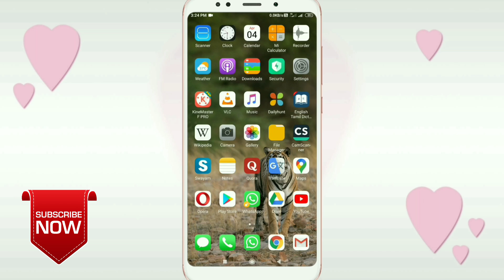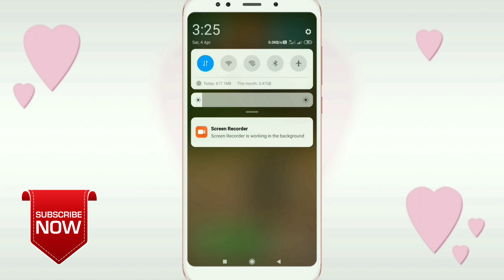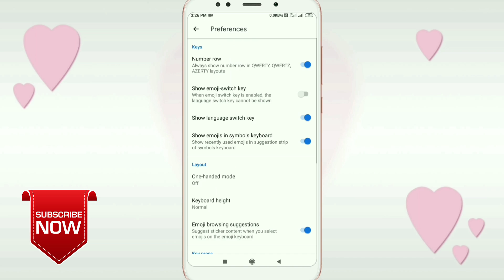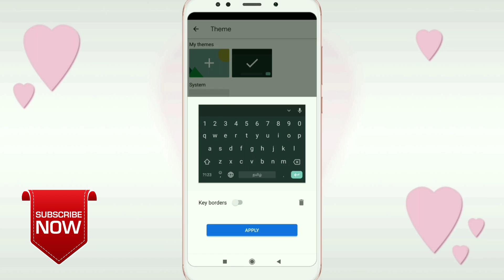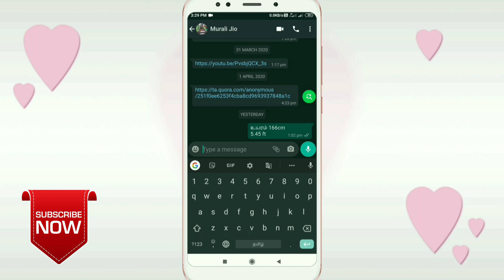பேசினாலே டைப் ஆகும் | Google Voice typing settings | Google keyboard | Gboard Settings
All in one best keyboard for Android mobiles & Google Voice typing setting | in Tamil

இந்த வீடியோவில் கூகுள் ஜிபோர்டு வாய்ஸ் டைப்பிங் மற்றும் தமிழ் டைப்பிங் செட்டிங்ஸ் பற்றி பார்ப்போம்.

Facebook ID Name – MuralitharanLeo

If you have any queries, please leave your comments at the comment section.

இனி பேசினாலே டைப் ஆகும்
google voice typing setting
google voice typing not working
gboard voice typing
Voice typing google keyboard tamil
gboard voice typing tamil
gboard voice typing setting
gboard voice typing not woring
Tamil keyboard for Android mobile
All in one best keyboard for Android phone
Gboard keyboard setting
Gboard tips and tricks in tamil
Gboard settings
gboard tamil typing
alternate keyboard for ezhuthani and sellinam
gboard tamil voice typing

Fast and smart typing with Emojis, GIFs, and more

Gboard has everything you love about Google Keyboard—speed and reliability, Glide Typing, voice typing, and more

Handwriting* — Write in cursive and printed letters

Multilingual typing — No more switching between languages manually. Gboard will autocorrect and suggest from any of your enabled languages.

* Not supported on Android Go devices
Hundreds of language varieties, including:

Pro tips:
• Gesture cursor control: Slide your finger across the space bar to move the cursor
• Gesture delete: Slide left from the delete key to quickly delete multiple words
• Make the number row always available (enable in Settings → Preferences → Number Row)
• Symbols hints: Show quick hints on your keys to access symbols with a long press (enable in Settings → Preferences → Long press for symbols)
• One handed mode: On large screen phones, pin keyboard to the left or the right of the screen
• Themes: Choose your own theme, with or without key borders